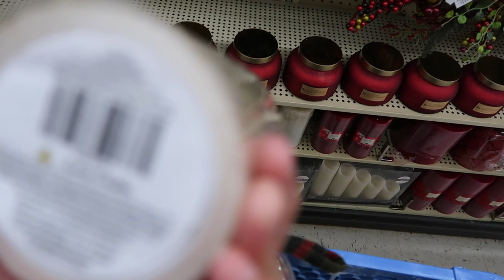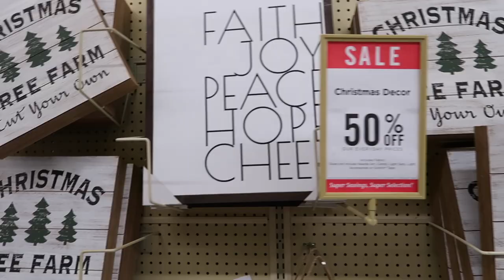CHRISTMAS SHOPPING AT HOBBY LOBBY | Vlogmas Day 1 🎄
Christmas Shopping at Hobby Lobby | Vlogmas Day 1. VLOGMAS has finally arrived and I am in full blown Christmas mode! On this video I will be preparing to makeover my room into the North Pole (LOL) by Christmas shopping at one of my favorite holiday decorations stores, Hobby Lobby!

HAPPY HOLIDAYS FAMILY! WELCOME TO VLOGMAS WITH BRITT SHANNAE.❤️💚

Have you put up your decorations yet? I can wait to decorate!!!